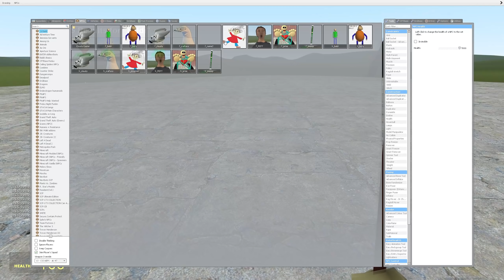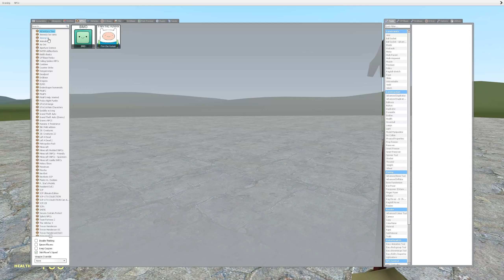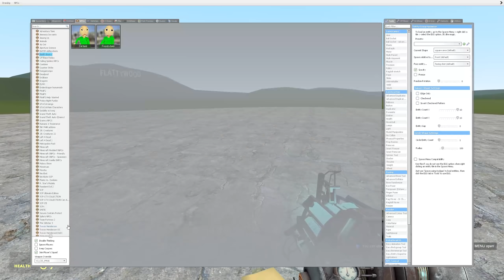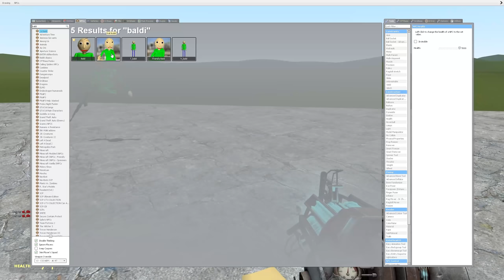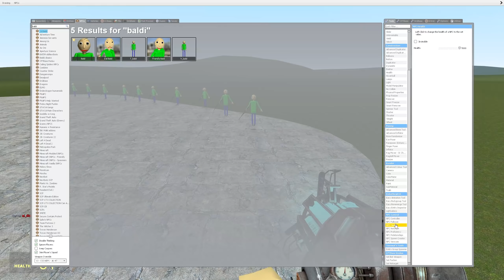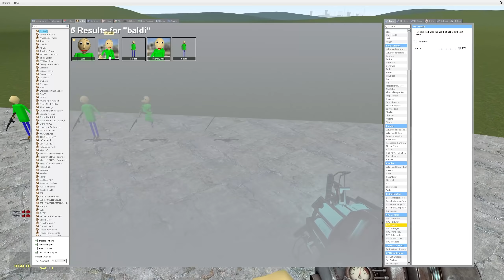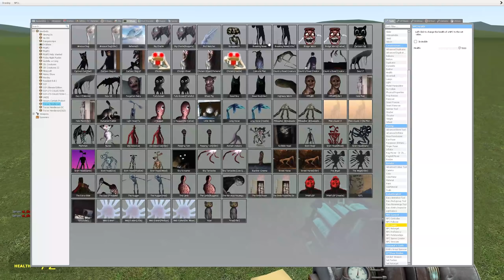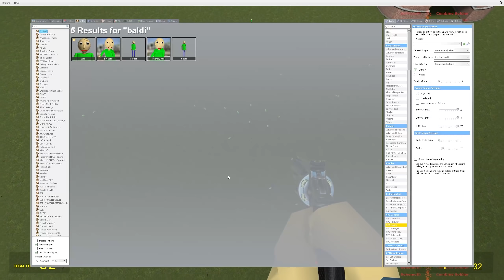BALDI'S BASICS VS TREVOR HENDERSON CREATURES! Garrys Mod [Cartoon Cat Siren Head] Tapliasmy Gameplay